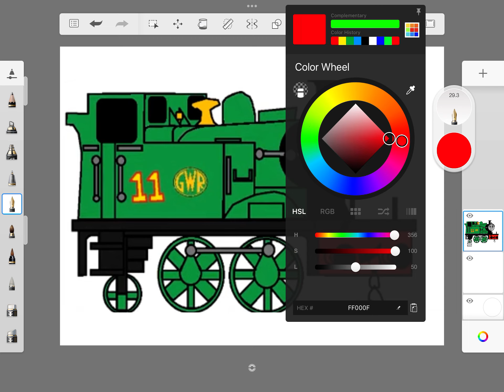How to make sodor fallout Oliver